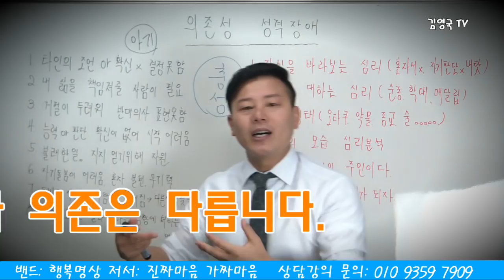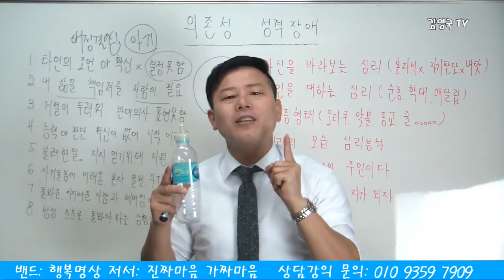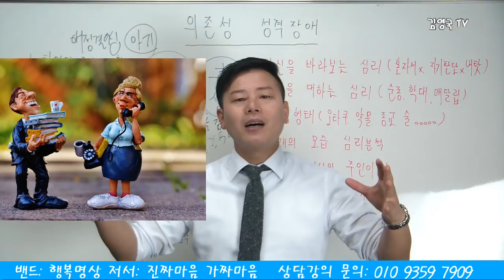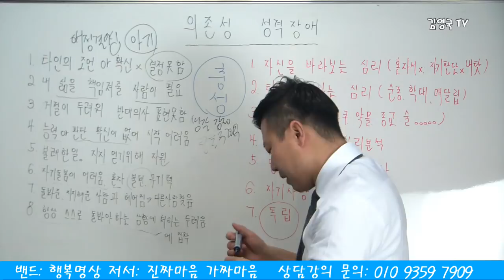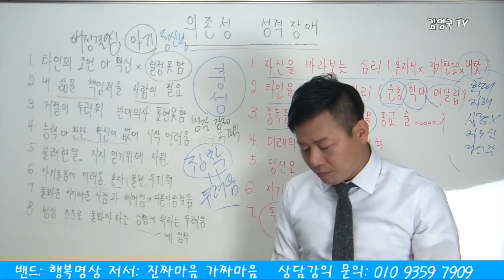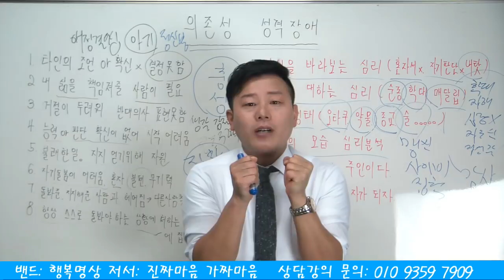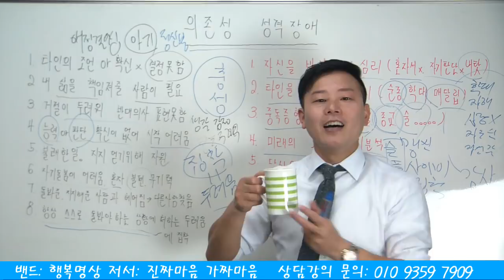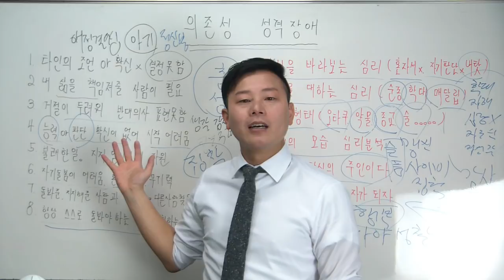의존성 성격장애 증상 및 치료방법(인간관계 심리적 약자의 외로운 삶)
상담 및 강의문의(명상학 박사수료) : 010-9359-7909